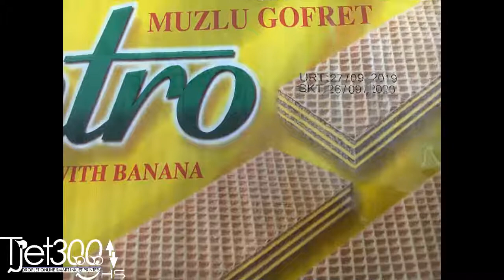inkjet kodlama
inkjet kodlama makineleri ile üretim ve son tüketim tarihleri yazdırma